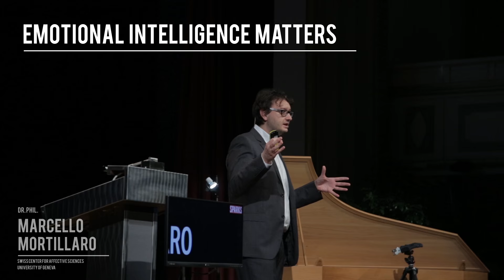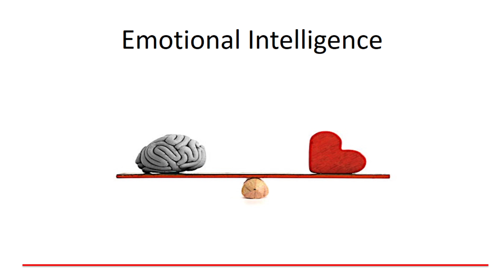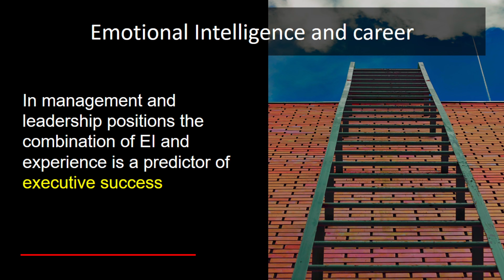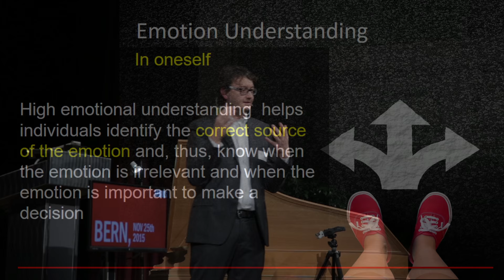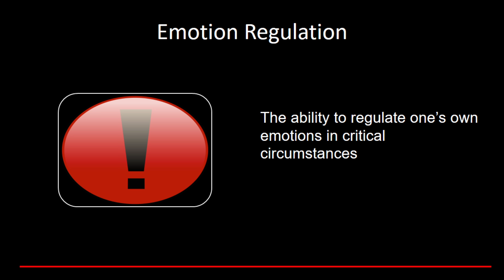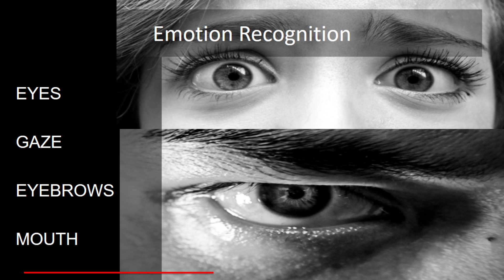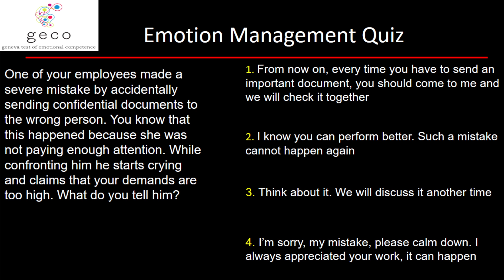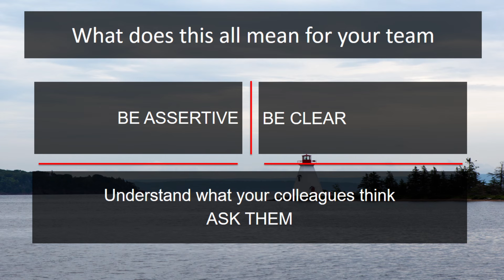SPARKS #1 Marcello Mortillaro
Herzlich Willkommen auf dieser interaktiven Plattform des Austauschs von wissenschaftlichen Erkenntnissen für den Beruf und den Alltag. Bei SPARKS geht es darum, Ihnen neuste wissenschaftliche Forschungsergebnisse zu unterschiedlichen Themen  verständlich und praxisbezogen so zu vermitteln, dass Sie daraus wichtige Erkenntnisse sowohl in Ihre berufliche Tätigkeit als auch in ihrem Privatleben einfliessen lassen können.

Als Thema des ersten SPARKS Events steht die Emotionale Intelligenz im Vordergrund. Dr. Phil. Marcello Motillaro hält dazu einen spannenden Vortrag über die Wichtigkeit der Emotionalen Intelligenz im Alltagsleben.

Fühlen Sie sich von SPARKS angesprochen? Möchten Sie selbst daran teilhaben und Ihre eigenen Ideen einbringen? Oder möchten Sie uns einfach unterstützen?